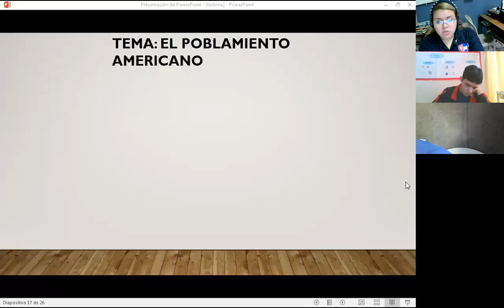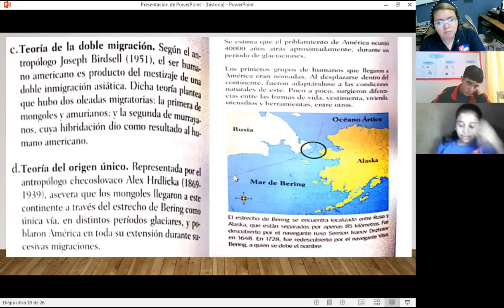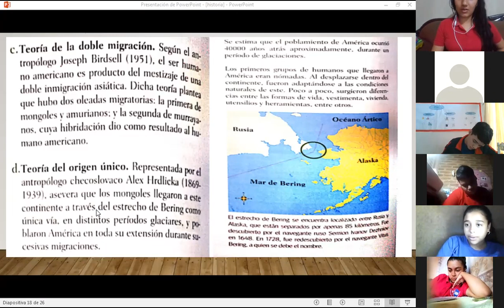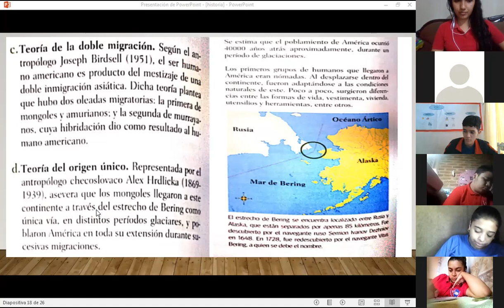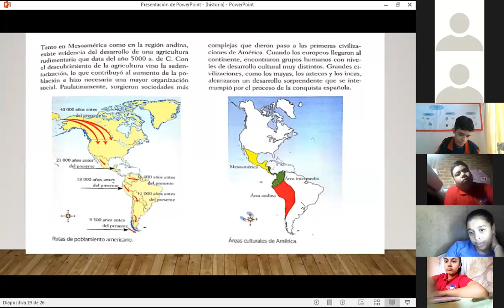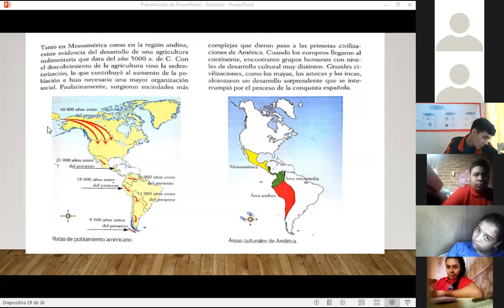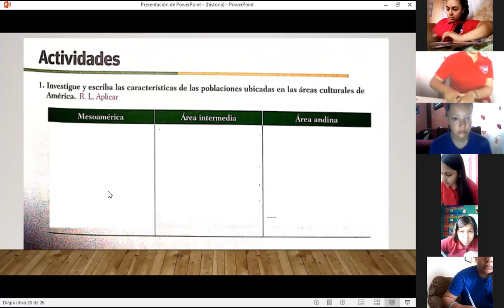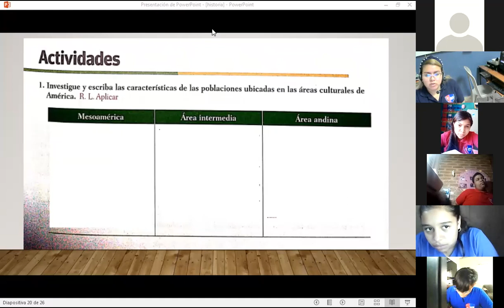HISTORIA DE HONDURAS, DECIMO, LAS TEORIAS DEL POBLAMIENTO AMERICANO,16 DE AGOSTO 21